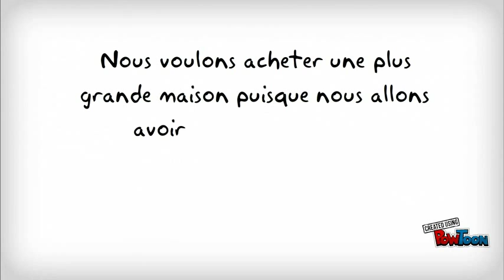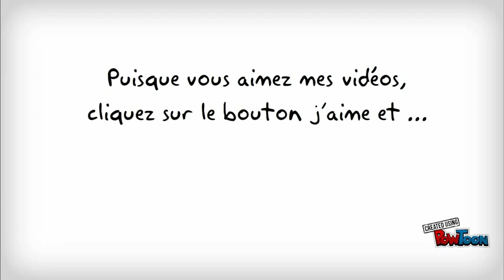Connecteurs logiques en français: Puisque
Dans ce cours de français en ligne gratuit, Valentina Sancler présente le connecteur logique "puisque" à travers quelques exemples. N'hésitez pas à écrire un commentaire en employant  la conjonction. Également, vous pouvez poser des questions si vous avez des doutes. Apprendre le français, c'est facile avec ce cours de français en ligne.

Vous pouvez voir sur la chaîne d'autres vidéos sur les connecteurs logiques.

En este curso de francés online gratuito, la profesora Valentina Sancler presenta la locución "puisque" a través algunos ejemplos. No dudes en escribir tus dudas o comentarios.